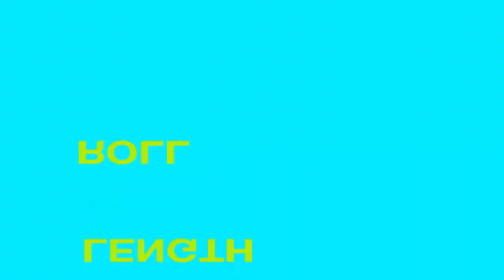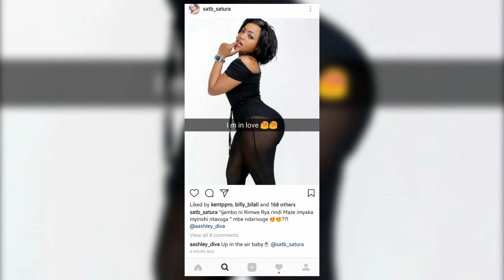PLATFORM SHOW | NEWS fizzo /sat b /ashley/dj pro/kebby boy/Best life /emerysun / Q boy msafi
Journalist : Ami pro
editor : El montana
Production : Tp studio
copyright tp2017